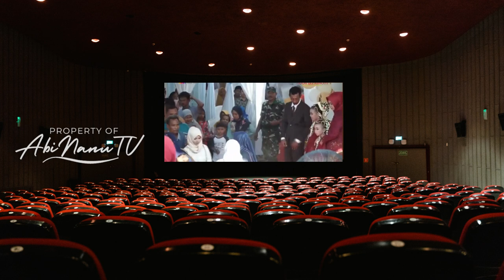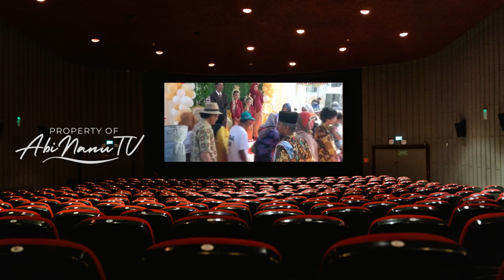NOOR ELFATHONY - penganten baru 🎤 CINEMA TARLING INDRAMAYU | abinanuTV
lagu PENGANTEN BARU penyanyi NOOR ELFATHONY